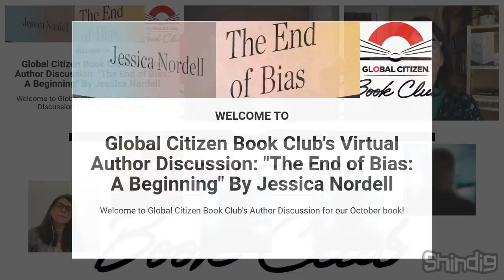Global Citizen Book Club's Author Discussion: "The End of Bias: A Beginning" by Jessica Nordell